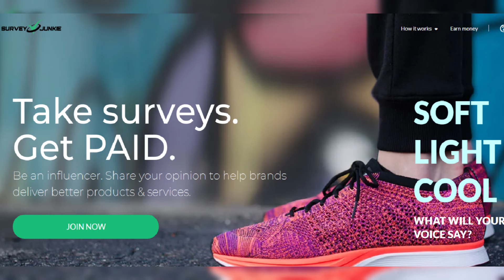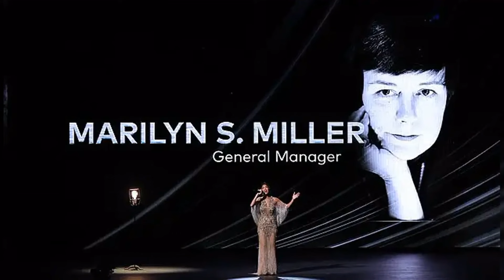Nicole Scherzinger sings during the emotional In Memoriam segment at the 2024 Tony Awards, as Treat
Nicole Scherzinger sings during the emotional In Memoriam segment at the 2024 Tony Awards, as Treat Williams, Glenda Jackson, Alan Arkin and more are honored